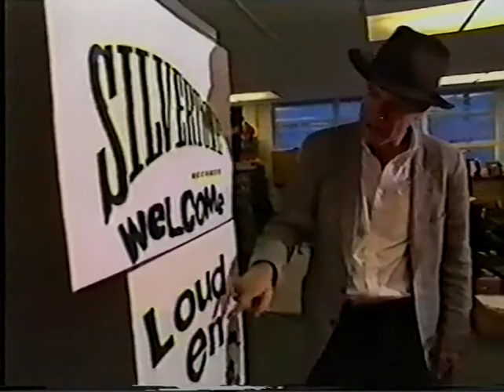TSMNWA - Loudon Wainwright III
A clip from a DVD about Pinnacle Records - 1989 I think.